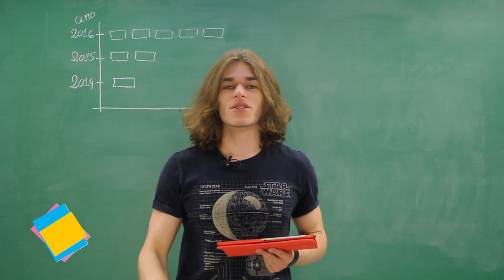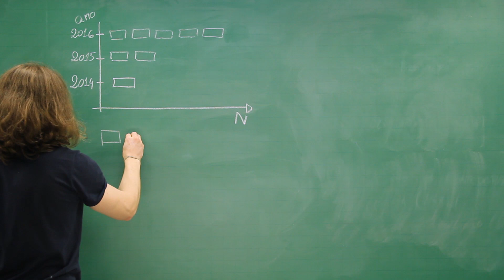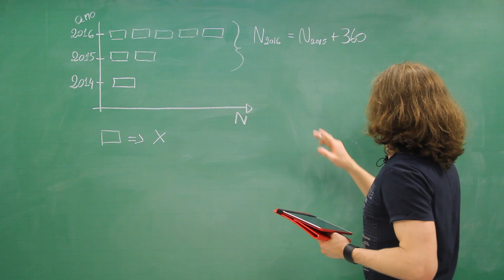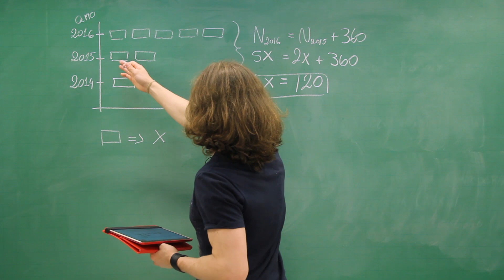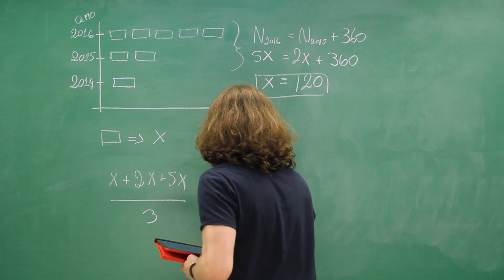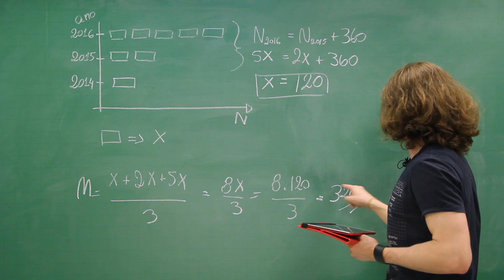Enem 2018 | Média | Questão 147 (caderno amarelo)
Na questão 147 do caderno amarelo de matemática do enem 2018, é preciso utilizar o raciocínio para retirar informações sobre a média anual de carros vendidos por uma determinada marca a partir de um gráfico.